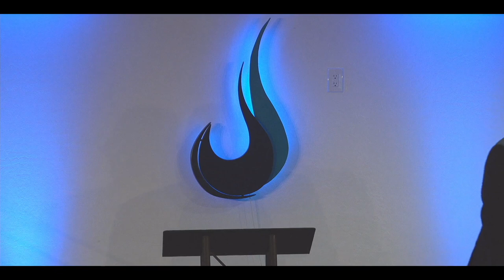Don't surrender yourself, strengthen Yourself | Pastor Steve Crow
2 Corinthians 5:17-, KJV